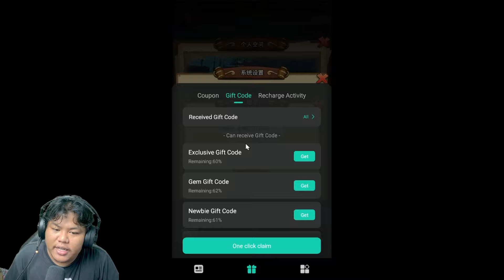Aku Mencoba Game One Piece Yang Kolab Dengan Anime Dragonball Dan Naruto Dengan Hadiah Spesialnya😍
info:
𝚗𝚊𝚖𝚊𝚗𝚢𝚊 : Ocean Kingdom-Free And You can also find games by searching for 海洋王国-免费版
𝚜𝚒𝚣𝚎        : 800mb

gifcode
HZXQXS001
HZXQTQP3002
HZXQDJ001
HZXQYY001
HZXQFL001
HZXQFL002
HZXQJY001
HZXQBS001
HZXQZS001
XZXQZZP3001

join komunitas combo squad di discrod dan